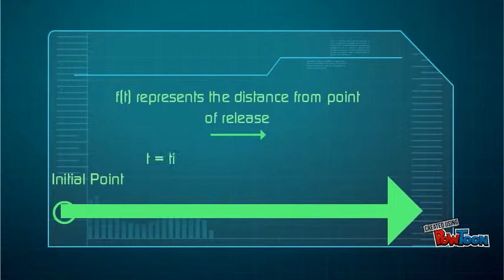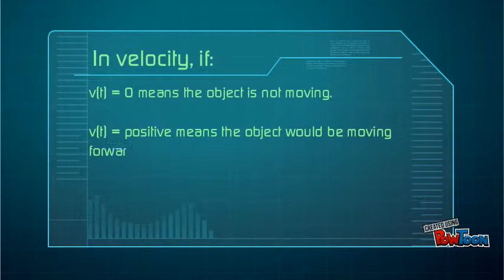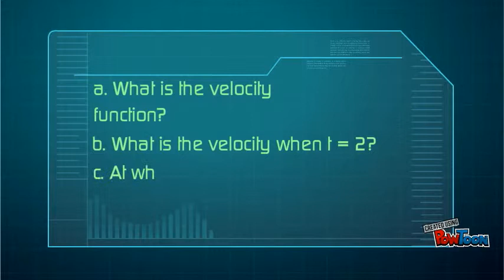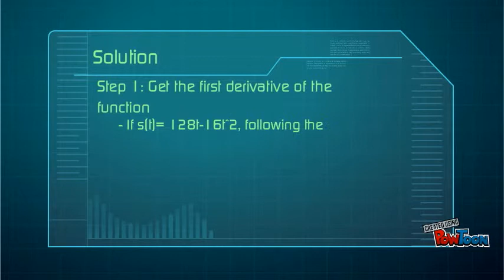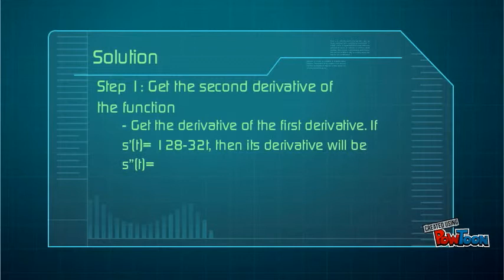Calculus 101: Velocity and Acceleration (PART 1)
PowToon is a free tool that allows you to develop cool animated clips and animated presentations for your website, office meeting, sales pitch, nonprofit fundraiser, product launch, video resume, or anything else you could use an animated explainer video. PowToon's animation templates help you create animated presentations and animated explainer videos from scratch.  Anyone can produce awesome animations quickly with PowToon, without the cost or hassle other professional animation services require.